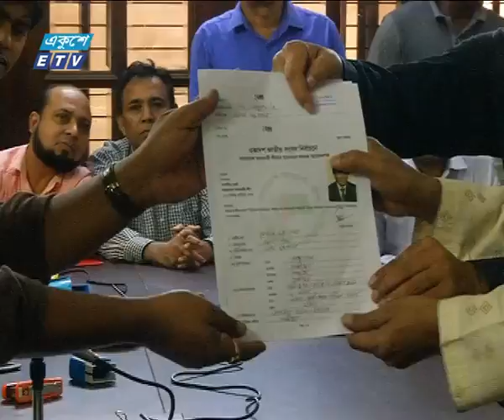আওয়ামী লীগের মনোনয়ন ফরম সংগ্রহ ও জমা দেয়ার শেষ দিন আজ | ETV News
প্যাকেজের বিষয়: আওয়ামী লীগের মনোনয়ন ফরম সংগ্রহ ও জমা দেয়ার শেষ দিন আজ
প্রতিবেদক: মিরাজ মিজুর সহায়তায় ফারজানা শ্রাবন্ত’র রিপোর্ট।

সংসদ নির্বাচনে আওয়ামী লীগের মনোনয়ন ফরম সংগ্রহ ও জমা দেয়ার শেষ দিন আজ। সকাল থেকেই ধানমন্ডিতে আওয়ামী লীগ সভাপতির রাজনৈতিক কার্যালয়ে নেতা-কর্মীদের ভিড়। গত তিনদিনে প্রায় ৪ হাজার ফরম বিক্রি হয়েছে। শেষ দিনে মনোনয়নপত্র জমা দিয়েছেন ৪ যুগ্ম সাধারণ সম্পাদকসহ অনেকে।